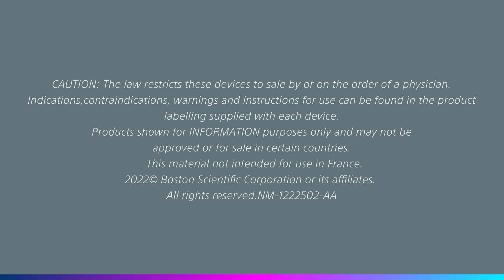Dr. Ludvic Zrinzo | Hear from leading Deep Brain Stimulation experts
Dr. Ludvic Zrinzo is Head of the Functional Neurosurgery unit at UCL and a Consultant Neurosurgeon at The National Hospital for Neurology and Neurosurgery in London. He has been working in DBS for more than 20 years.

Hear from some of the leading experts in the field of Neurology, as they explain what DeepBrainStimulation (DBS) is, discuss the potential benefits for patient quality of life and explore the importance of a well-informed referral network that helps ensure patients are getting the treatment they need, when they need it. Because like you, we care.